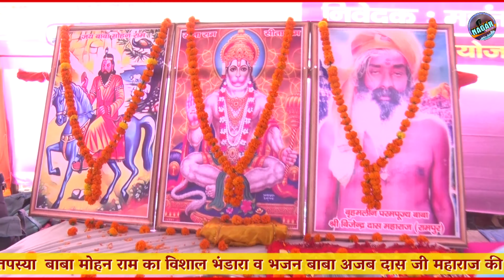84 धूना तपस्या बाबा अजब दास जी महाराज || Naa Koi Khali Hath Gya |जस्सी गढ़ी लोनी || Nagar Studio"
नागर स्टूडियो की धमाकेदार प्रस्तुति 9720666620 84 धूना तपस्या ,

बाबा मोहन राम का विशाल भंडारा व भजन ,
बाबा अजब दास जी महाराज की 84 धुना तपस्या गांव जस्सी गढ़ी लोनी ,
Baba Mohan Ram ka Vishal Bhandara v bhajan ajabdas Ji Maharaj ki 84 dhunon Tapasya gaon Jassi Garhi
रवि करहाना एंड पार्टी ,
आशीर्वाद बाबा चमन दास जी महाराज रामपुर ग्रेटर नोएडा ,
Ravi karahana and party
Aashirwad Baba Chaman Das Ji Maharaj Rampur greater Noida
कलाकार सुभाष बैंसला रवि करहाना राकेश बाघु बबली बैंसला विजयपाल निवाली चमन दास महाराज अर्चना शुक्ला दिल्ली,
kalakar- Subhash Bainsla, Ravi karahana, Rakesh Baghu, Babli Bainsla Vijaypaal ni wali, Chaman Das Ji Maharaj,

📽️Camera

🎬Editor- Manoj

🎙️Singer

🎹Group

🌏Location- Jassi garhi loni

🎚️Sound

आयोजक -